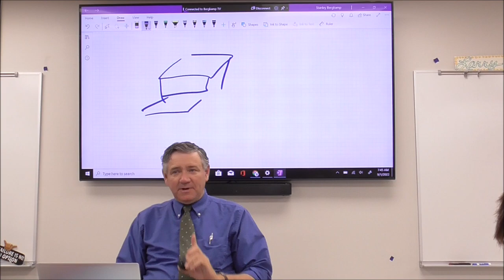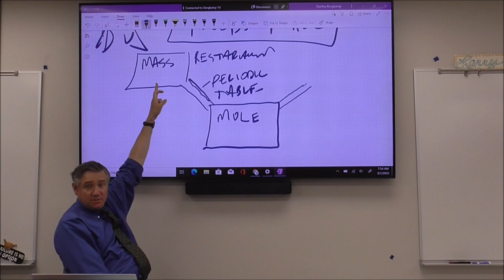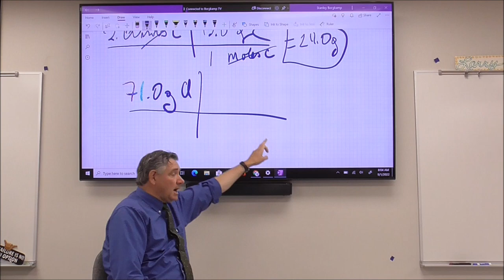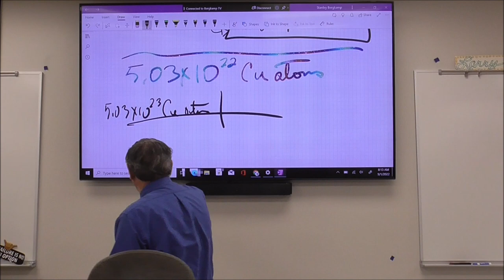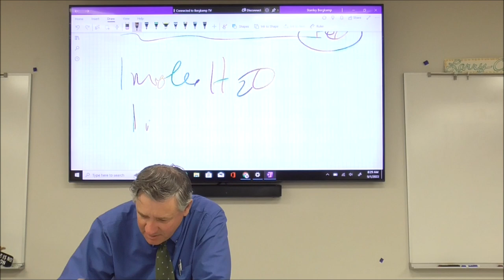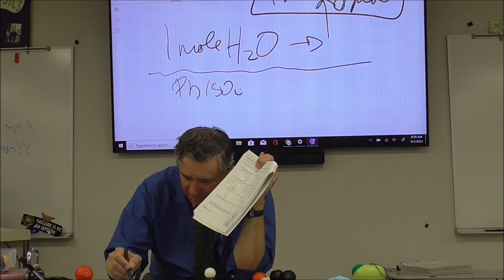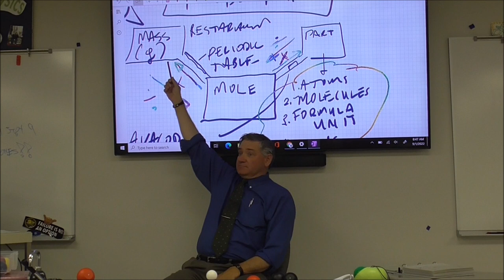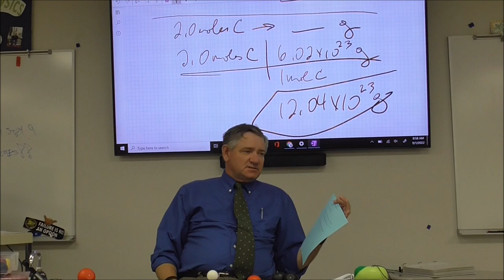Moles/ parts/mass lecture Fall 2022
The use of Mole's Mall to do mole calculations involving conversions.